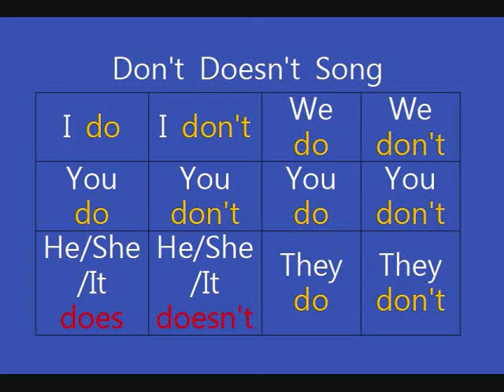do does 부정송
Don't Doesn't Song

I do
I don't
We do
We don't
You do
You don't
You do
You don't
He/She/It does
He/She/It doesn't
They do
They don't